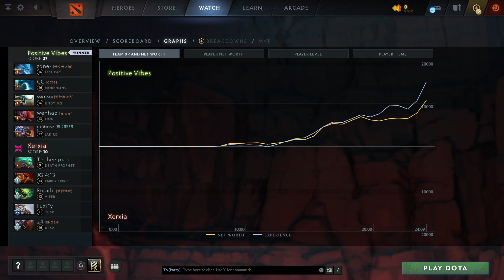Positive Vibes vs Xerxia (2 игра) | ХАЙЛАЙТЫ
Leshrac, Morphling, Undying, Lion, Jakiro
Death Prophet, Ember Spirit, Viper, Tusk, Ursa

Asian Cyber World Cup , dota2

zone-, CC, Son GoKu, wenhao, old chIcKUN
Positive Vibes vs Xerxia (game 2)
Teehee, JG 4:13, Rupido, LuziFy, 24